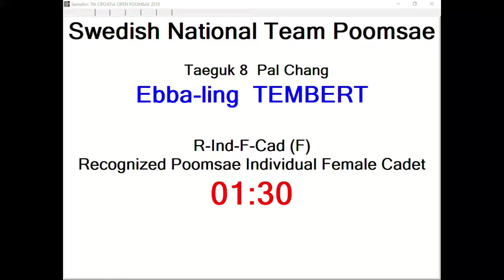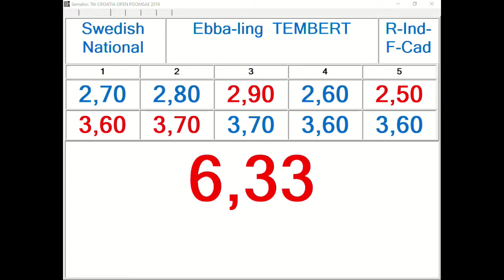R-Individual F Cadet (Round 1)- Ebba ling Tembert, SWE 12,7